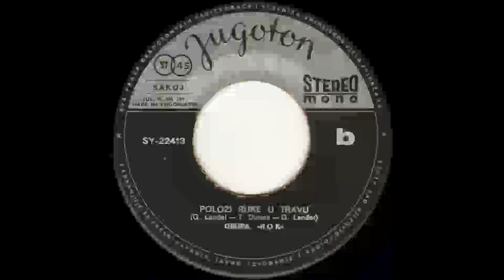ROK Dva jarca 1973